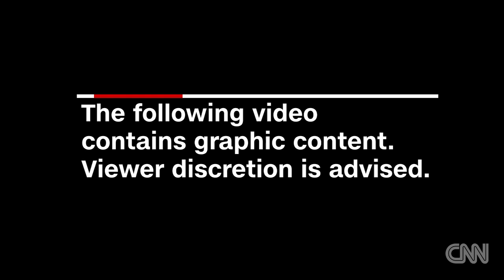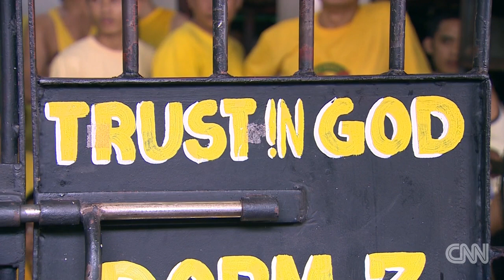Philippines drug war sparks outrage, fear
As CNN's Ivan Watson reports, new Philippine President Rodrigo Duterte's anti-drug offensive is producing results, but also facing criticism.